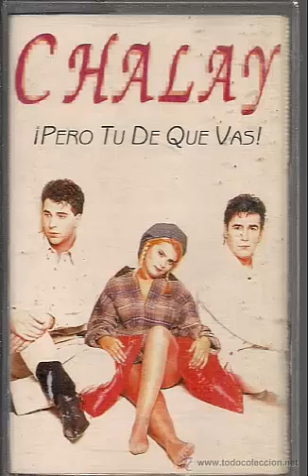Chalay ( un juego nada mas )